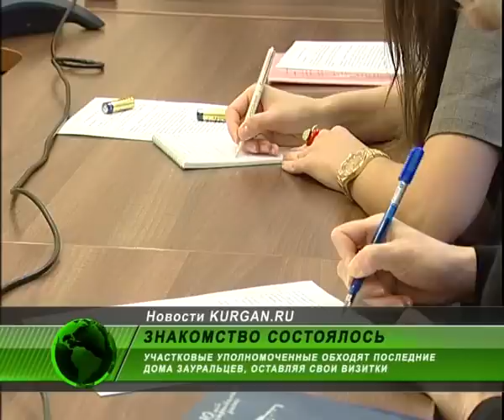Участковые уполномоченные обходят дома зауральцев